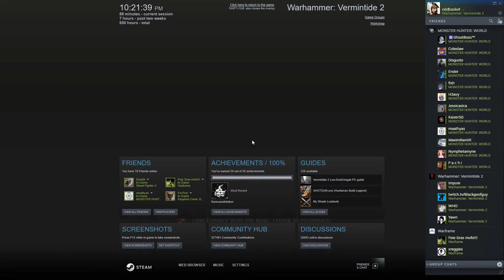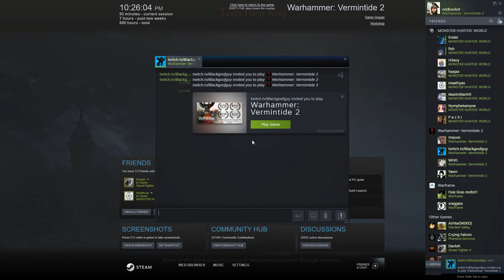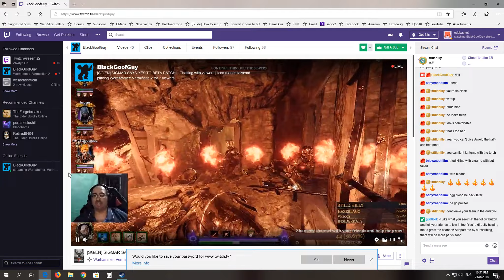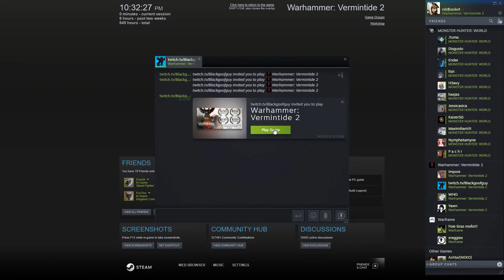[Warhammer Vermintide 2] Shadows over Bögenhafen DLC Legend Mode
Trying the 2 new maps The Pit and Blightreaper in the new Shadows over Bögenhafen DLC for Warhammer Vermintide 2. New DLC but also new constant disconnection issues and crashes.

Thanks to Blackgoofguy, FFactor and Impure for playing.